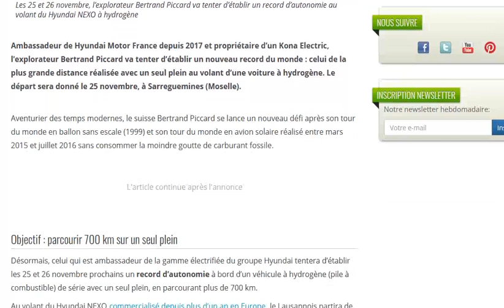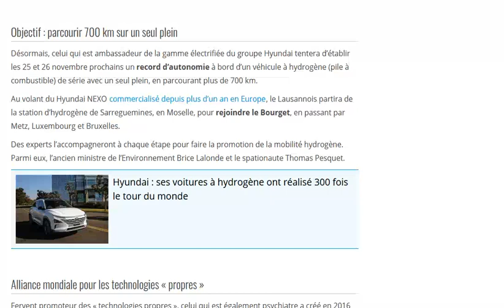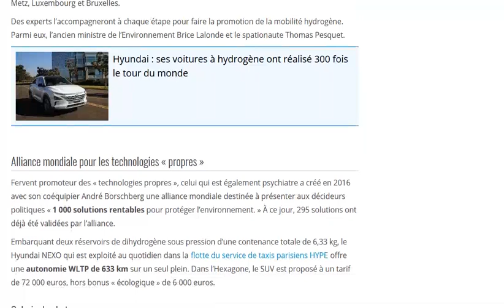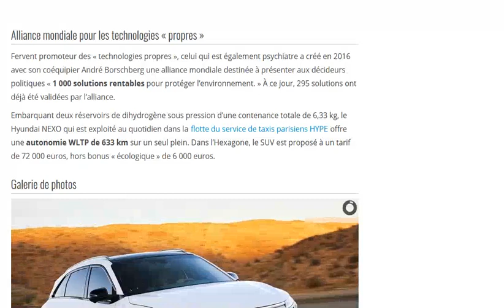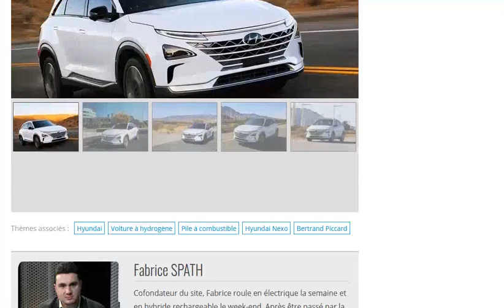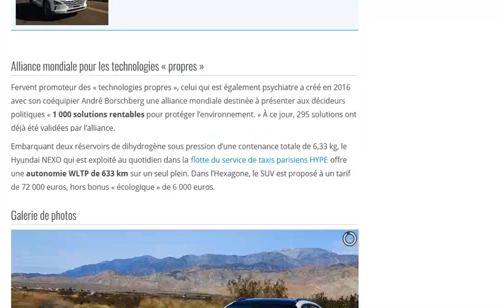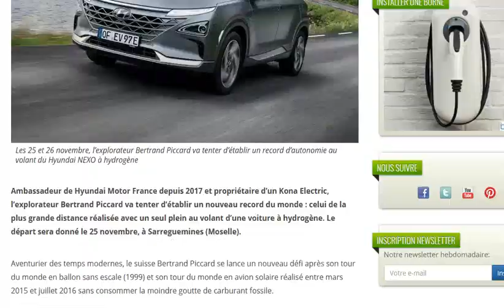Bertrand Piccard va tenter un record d'autonomie à bord d'un Hyundai Nexo hydrogène !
Un record qui sera tenté les 25 et 26 novembre prochain !